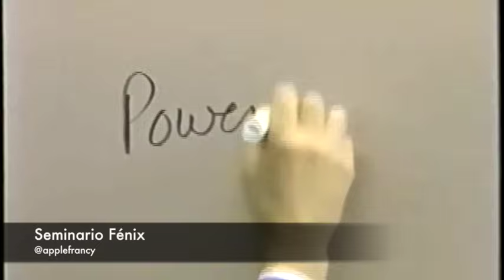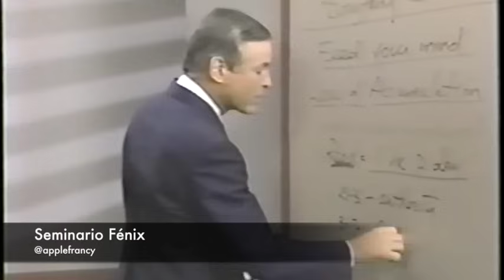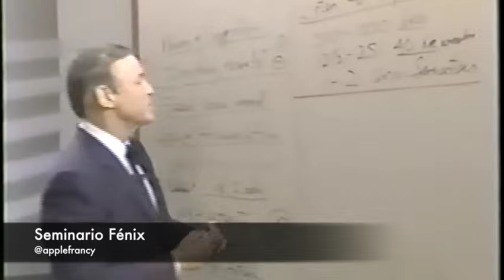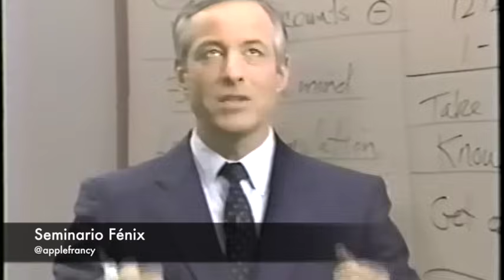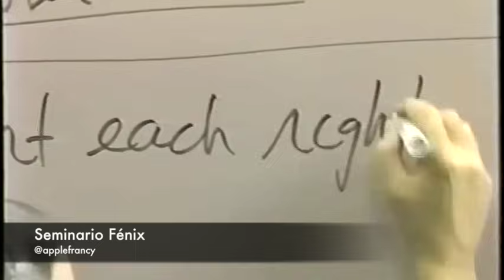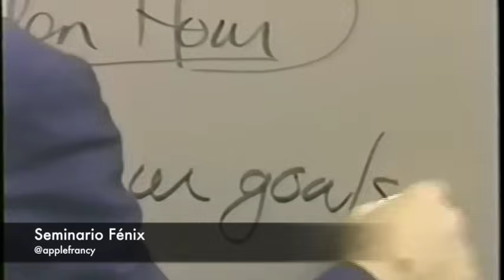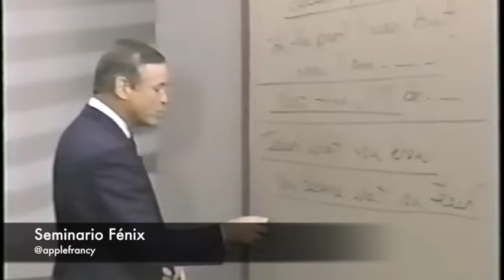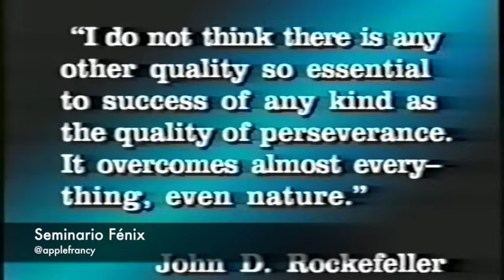Seminario Fénix | 10 La nueva dieta mental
1. Tomar la decisión de tener éxito, lograr las metas y superar los niveles de logros anteriores.
2. Aprender como hacerlo.

—— IMPORTANTE ——
Esta serie de videos consta de 19 capítulos, rescatados de su formato en VHS original, y acomodados de los originales 27.
Si estás interesado en adquirir el curso original de audio (GRATIS) en su formato extendido visitar:

"Regístrese en el seminario GRATIS de Brian Tracy para aprender a ser imparable en la búsqueda de su éxito

"Register for Brian Tracy's FREE webinar to learn how to become unstoppable in the pursuit of your success